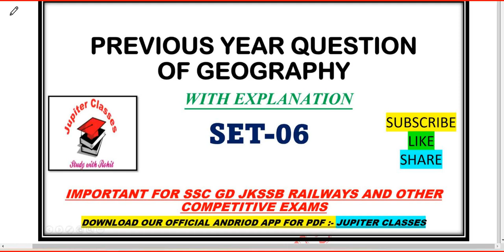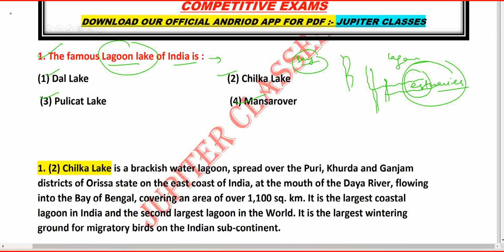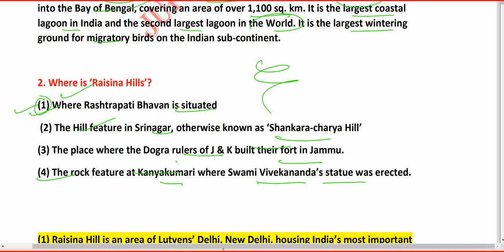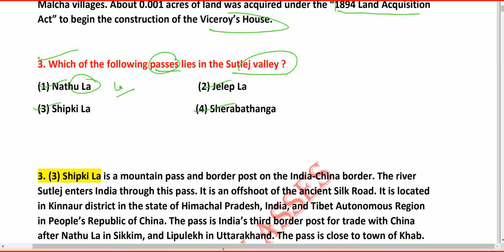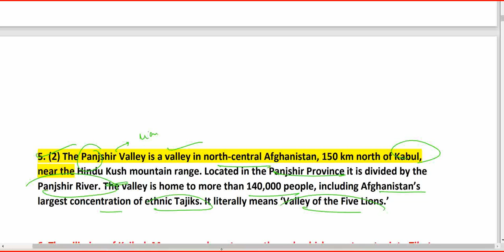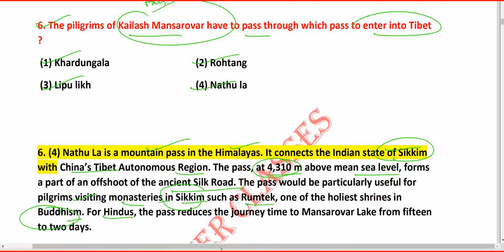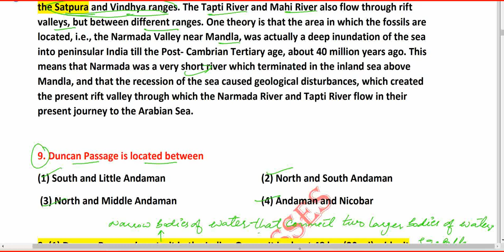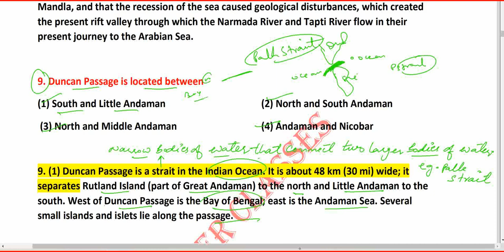MCQS OF GEOGRAPHY|| SET-06 || SSC || JKSSB